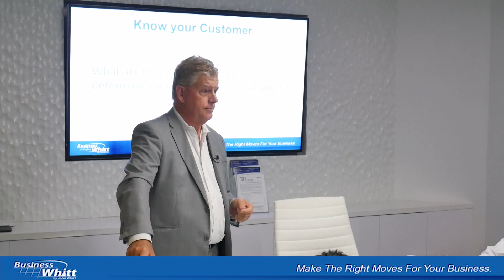One Day Business Blueprint